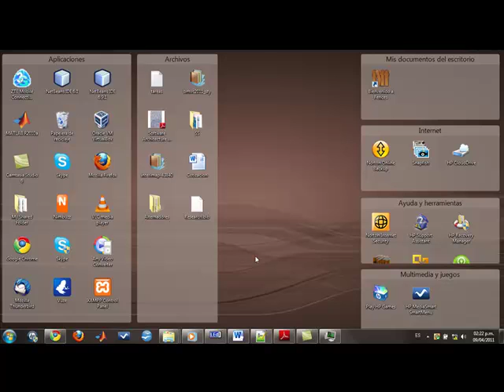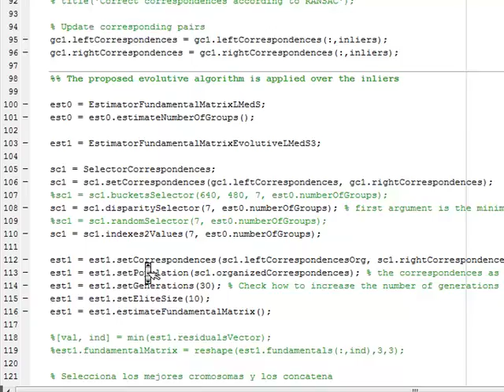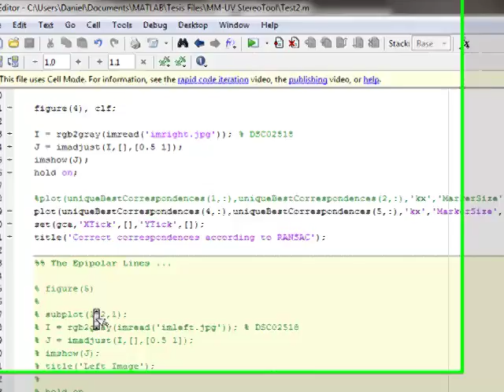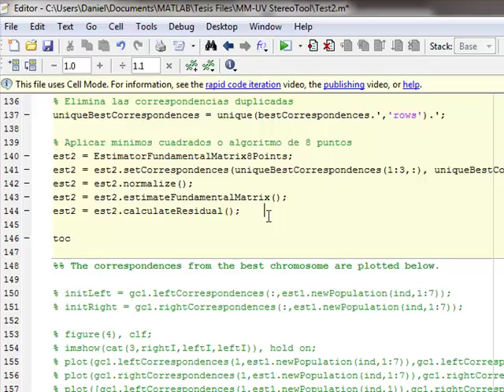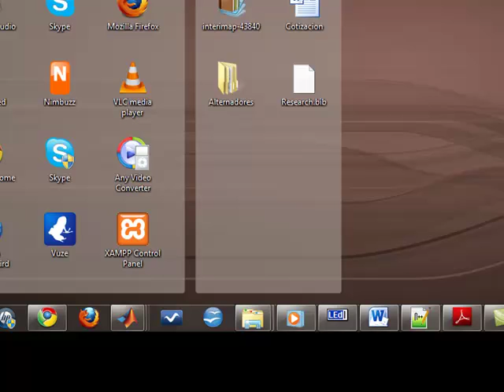An Approach for Estimating the Fundamental Matrix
Prueba realizada a la aplicación para encontrar las lineas epipolares de un par de imágenes estereo.